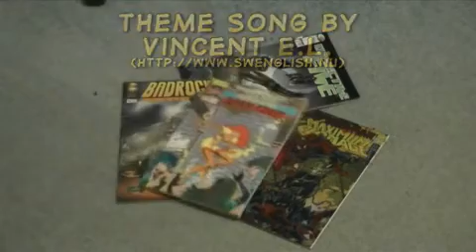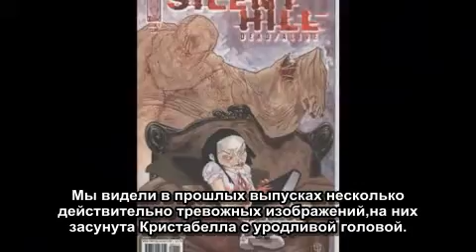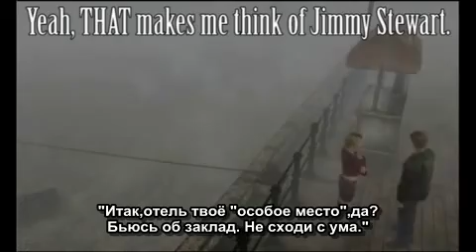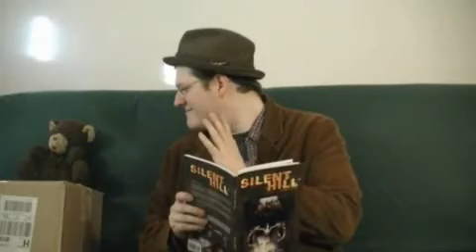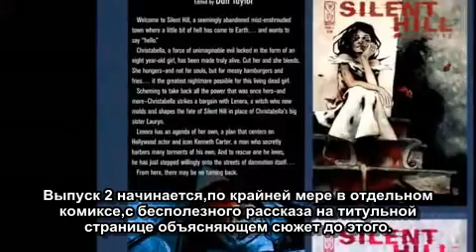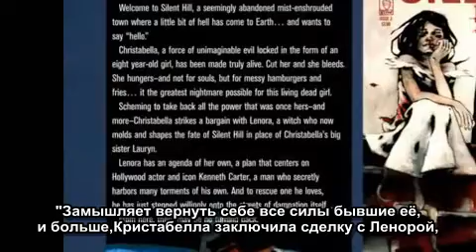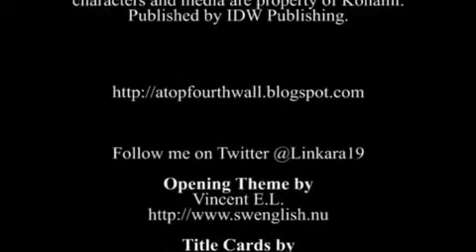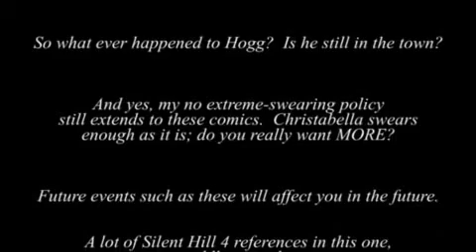Linkara-AT4W Silent Hill Dead Alive №1 и №2 (rus sub)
Заранее извиняюсь за возможные огрехи в переводе.